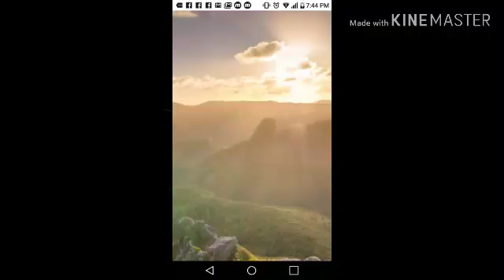Dang brother while i was at camp thats why people.hate me i will beat hes but